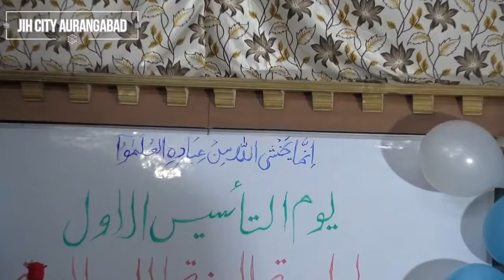TAZKEER HAFIZ SHAIKH RAHIL